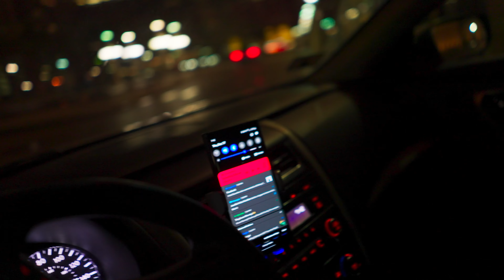Location Scouting In Chicago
Summary: Driving around Chicago looking for that perfect spot for my vision. Just sharing some of my tips!

Items I Use For Jobs:
Weebil S
Lumix GH5
Lumix G7
12-35 f2.8 Lens
Canon 50mm f1.8
Sigma 18-35 f1.8
Softbox light
RGB Lights
Aputure Light
Lowepro backback
Rode Wireless go
Deity v3 pro
GH5 Batteries
Manfrotto Tripod
Manfrotto Monopod
Manfrotto Fluid head
📌-- FOLLOW ME---
◾ Computer Tech
📌 BEST MOUSE
📌 Acer Predator
📌 PORTABLE HARD DRIVES